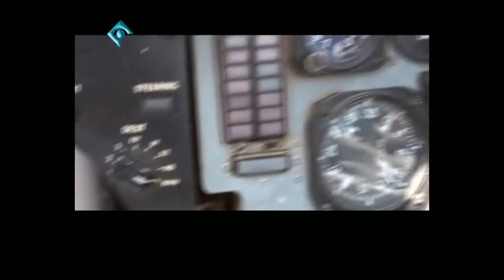Iranian air force in action_Iran & Iraq war.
Iran & Iraq war was from 1980 to1988.